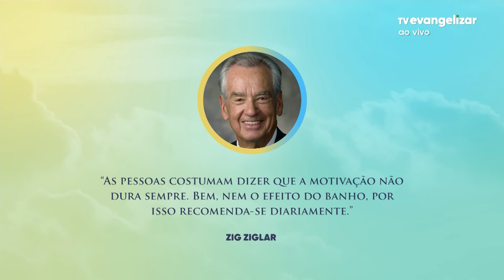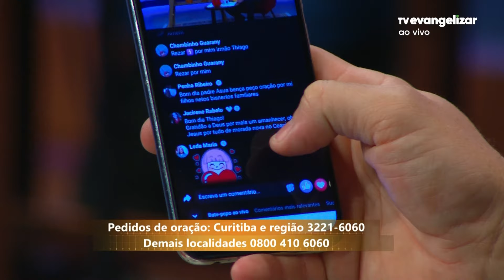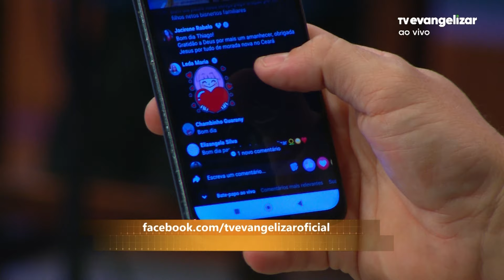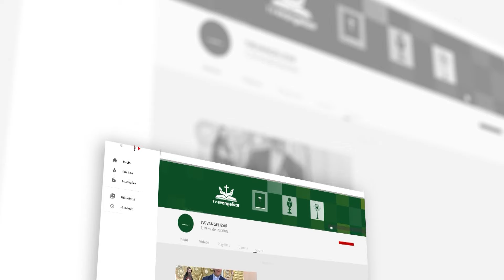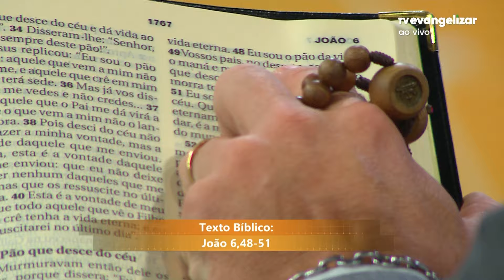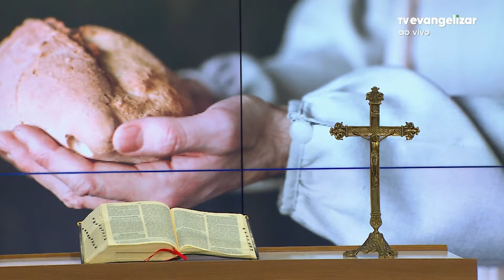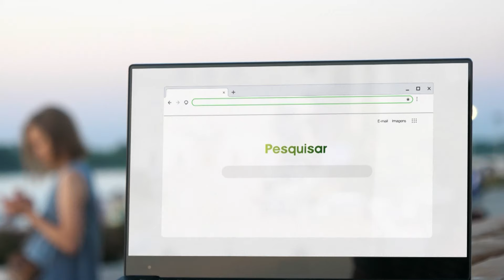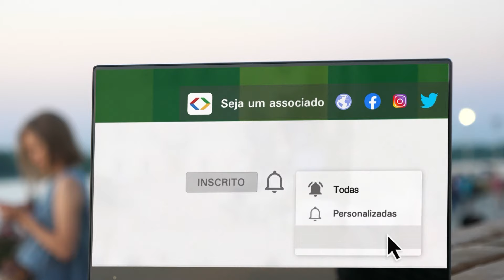Bom Dia Evangelizar | 25/01/24